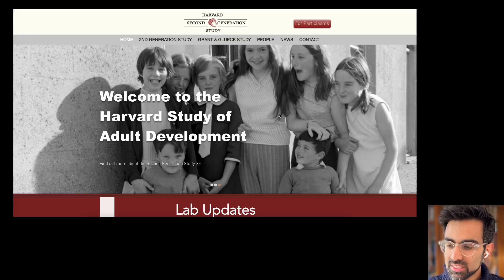Longevity Doctor Dissects Peter Attia's New Book OUTLIVE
Joined by:
@Adam_Media Longevity doctor and Co-founder Span Health (acquired by EightSleep).
Dr Imran Mahmud: Investor, Oxford-trained doctor, ex-Mckinsey and Co-founder of NYE Health.
Dr Mustafa Sultan: Creator of Big Picture Medicine and Doctor.